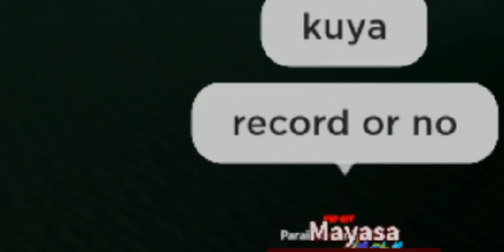PINAKA ASTIG NA LABANAN SA ROBLOX!!! | Roblox Anime Battlegrounds x